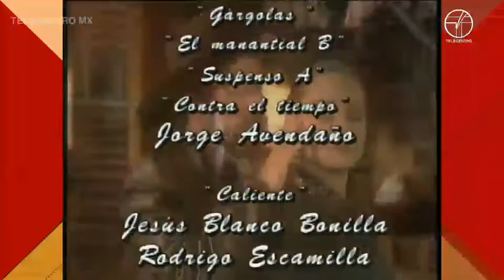Gertrudis se entera quién acabo realmente con Rigoberto | El Manantial capitulo 13 TELECENTRO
CORTESÍA: TELEVISA

TELECENTRO MX